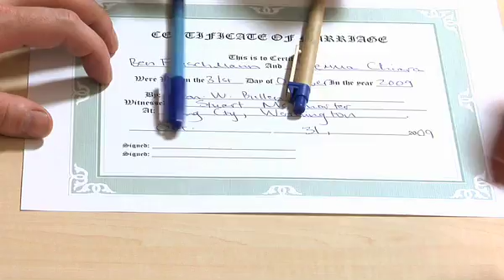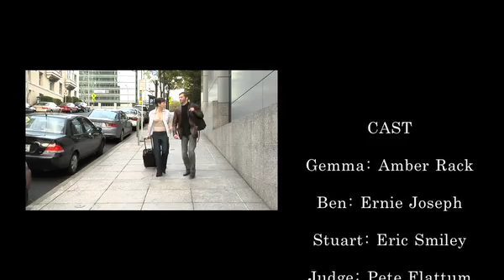Episode #21 "Basically Three"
Season One Finale.